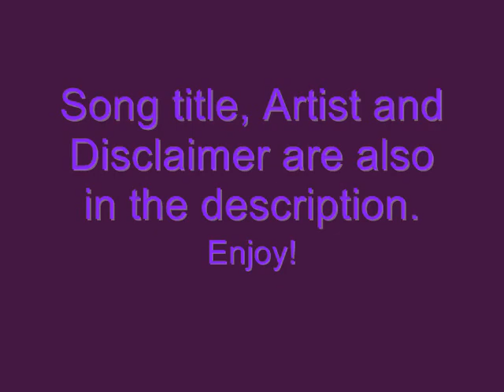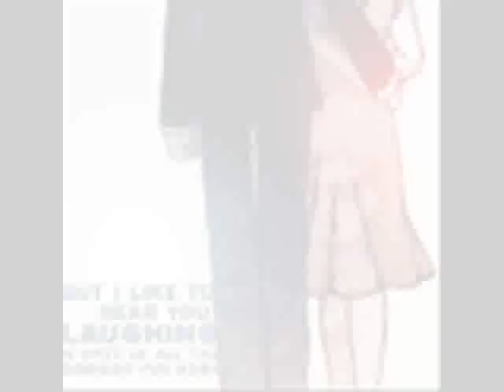Fruits Basket Time of Dying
READ THIS BEFORE WATCHING!!! Seriously.
Okay, so this is a tribute to RinxHaru, AkitoxShigure and MachixYuki. I got the idea while I was listening to the song on my iPod. I thought about how the song fit for Yuki, and then expanded it to all three people in Fruits Basket who are, in my mind, "sickly".

or personal use tips the balance in favor of